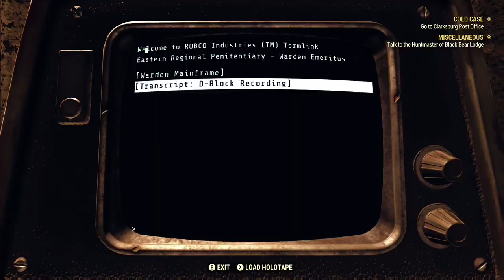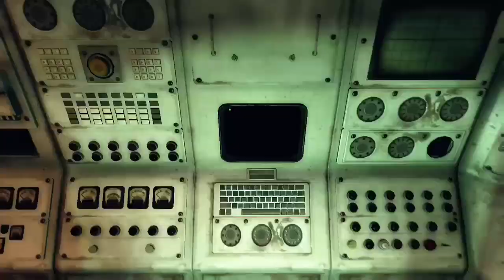Fallout 76 Gameplay | Cooking In Prison | Best Place To Boil your Water!!!